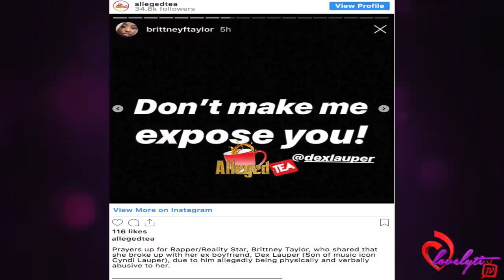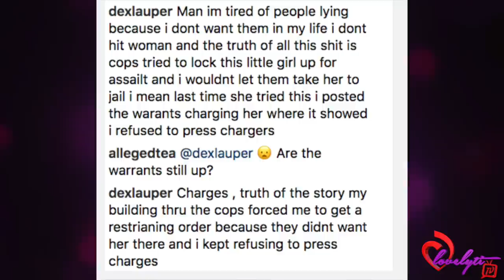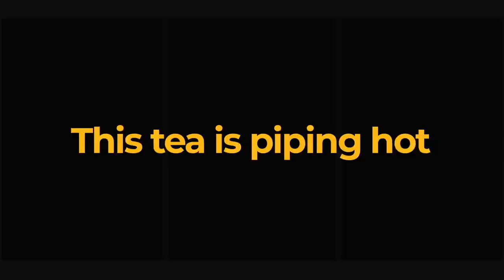Remy Ma Released From Jail On Bail, Brittney Taylor Plans To $ue